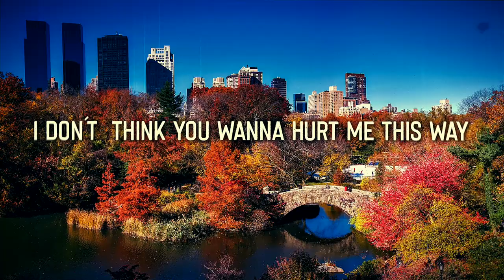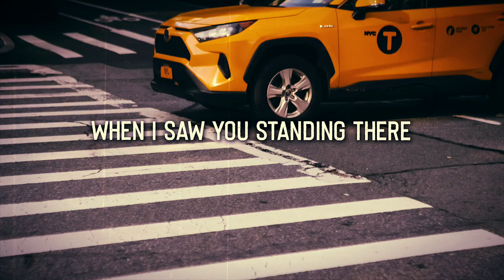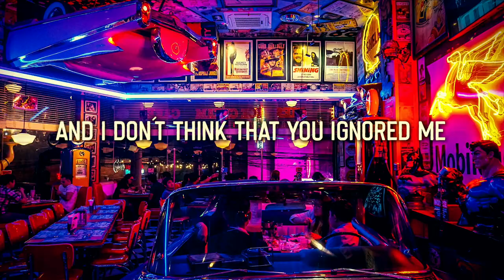The Fuzes Fifth avenue with Martin Dagger, Magnus Rosén Fabio Buitvidas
The cradle of rock when the 60's was bubbling and freedom meant something.
Love pain smoky salons and dreams.
A nice song we played with The Fuzes
Fifth Avenue.

Martin Dagger Guitar Song
Fabio Buitvidas Trummor
Magnus Rosén Bass

Magnus